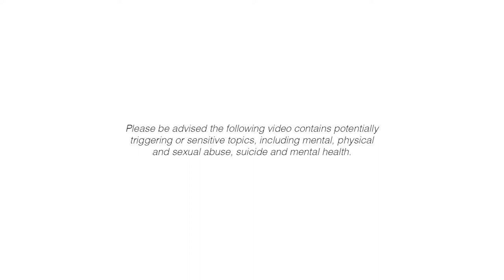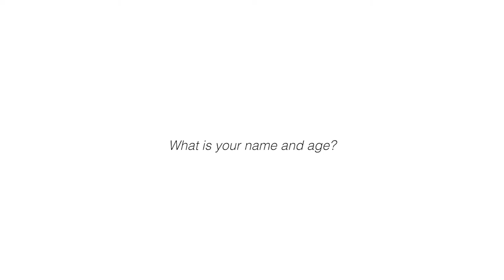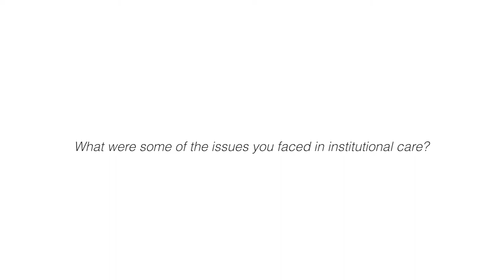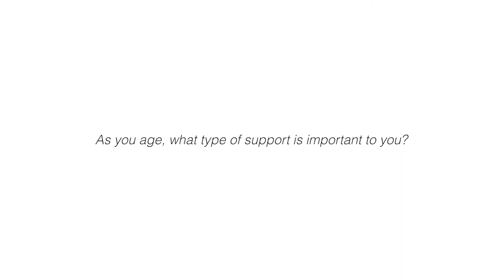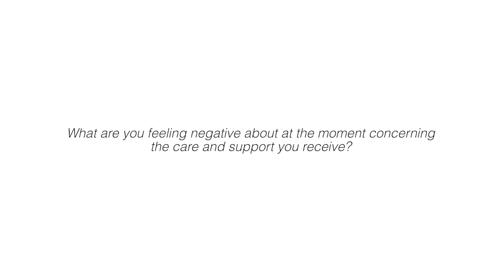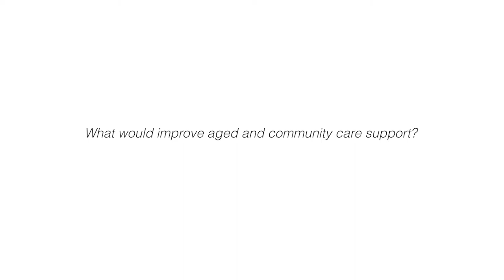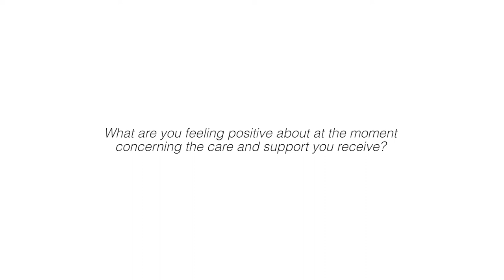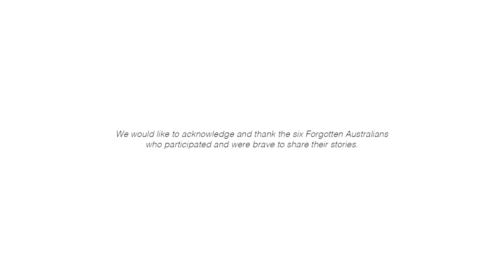‘Never Forgotten’ | Griffith University Film School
About Forgotten Australians and Care Leavers
There are estimated to be over 500,00 children who were placed in institutions and out of home care around Australia between 1920 and 1989 (Dow & Phillips 2009). They are known as Forgotten Australians or Care Leavers for the purpose of this report a person with lived experience of institutional child abuse and including the Non-Indigenous people, members of the Stolen Generations and Former Child Migrants.

Many of these individuals suffered abuse and neglect while in these facilities from the very people who were supposed to care for and protect them. These institutions included Churches, Orphanages, Children’s homes, Group Homes, Youth Detention Centres and Adult Metal Health Facilities. As well as being denied access to health care, education, love, and affection there have been innumerable reports of mental, emotional, physical, and sexual abuse. Due to these conditions, many Forgotten Australians continue to face an array of complex issues which include mental and physical illnesses, homelessness, substance abuse, relationship issues and poor literacy.

While there have been sizable improvements in the treatment and awareness of persons with lived experience of institutional child abuse and individuals who experienced institutional care, there are still significant changes that need to be made including reform, redress, and acknowledgement of mistakes of the past.

Many of these individuals are ageing or ageing prematurely as a direct result of the neglect and poor conditions and treatment that they endured as children. Further, contemporary research is indicating direct links to high chronic disease, poor living arrangements including homelessness and higher rates of dementia (with current research indicating a direct link to trauma experienced and dementia) (Cook 2022).

About Us
In 2019, the National Aged and Community Care Roundtable for Forgotten Australians was established to bring together individuals who are Forgotten Australians, those with expertise in the aged and community care sector with researchers to work towards improving the aged and community care system in Australia. As research, information and services for Forgotten Australians have grown and developed, the National Roundtable is dedicated to ensuring that these are widely known and applied, along with that the necessary improvements in access and services are made

About Video
This video is a collection of interviews sharing the perspective of six Forgotten Australians about their thoughts on aged and community care. We acknowledge the Forgotten Australians who participated and shared their stories.

Thank you to Global Community Resourcing, Micah Place, and Lotus Place for their assistance in coordinating this video. This video was produced by Industry Engagement Students at Griffith University for Live Lab.

Director: Sam Goldsmith
Producer: Callum Moore
Associate Producer: Tai Scott
DOP: Indio Coe
Sound Recordist: Ned Brooks
Editor: Sinead McBrien